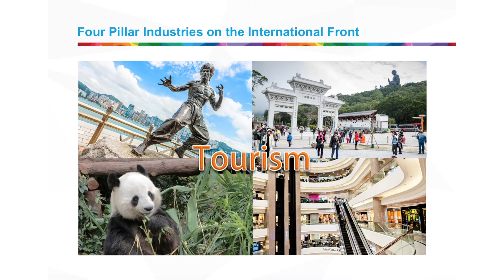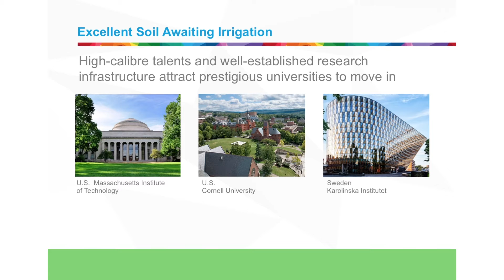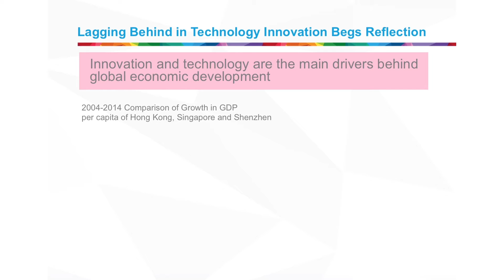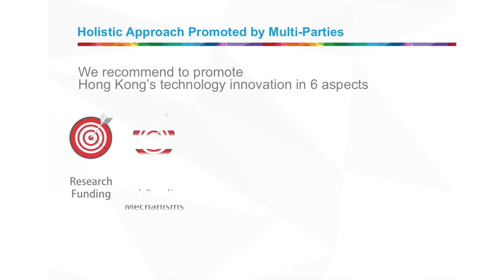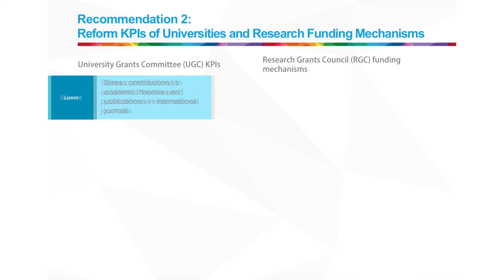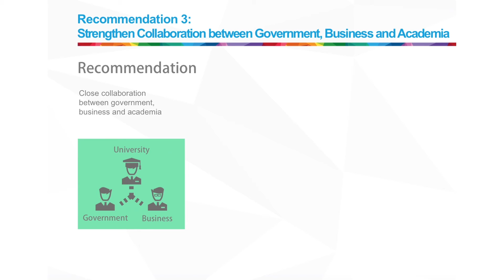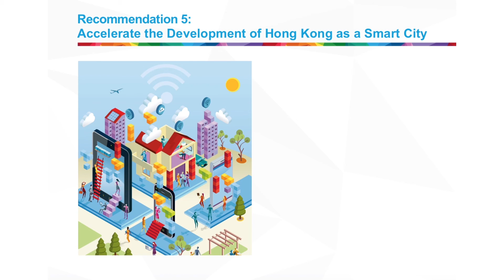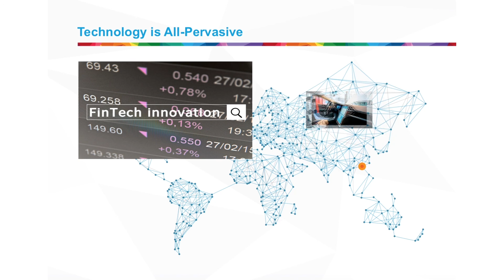OHKF – “The Ecosystem of Innovation and Technology in Hong Kong”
Our Hong Kong Foundation has released its research report on innovation and technology, and recommends establishing a HK$ 50 billion endowment fund on applied research. We recommend the Government to set the goal of increasing public R&D funding to 1% of GDP, to catch up with international peers.

To boost Hong Kong’s ecosystem of innovation and technology, a multi-pronged approach must be adopted. In terms of human resources, Our Hong Kong Foundation advocates for adding “societal impact” as a performance indicator for universities to promote more university-industry research collaboration. At the same time, the Government should also support the development of venture capital and private incubator industries via co-investment schemes and other incentives. The Foundation also recommends that the Government establish a spatial data infrastructure to strengthen the future development of Hong Kong as a Smart City, as well as modify and expand Web API, to allow more personalised and convenient access to updated information to citizens and users. Moreover, the Foundation hopes the Government can promote collaboration with Shenzhen to create a regional technology cluster.